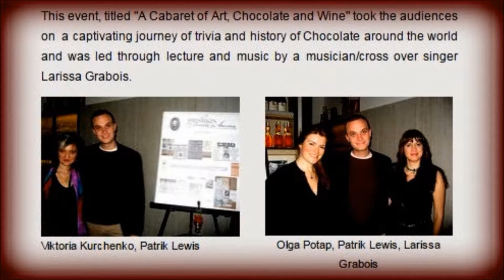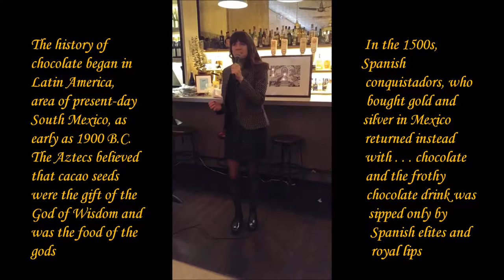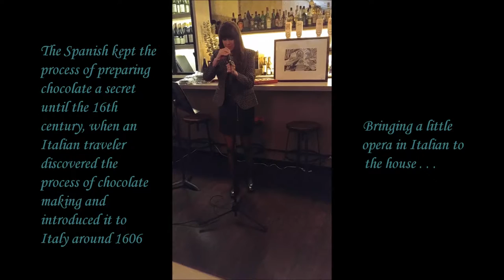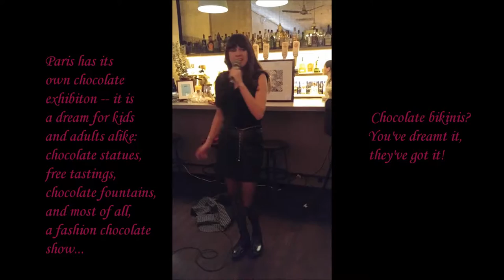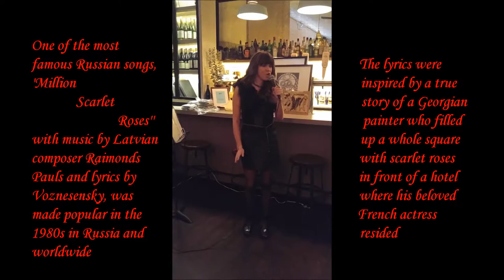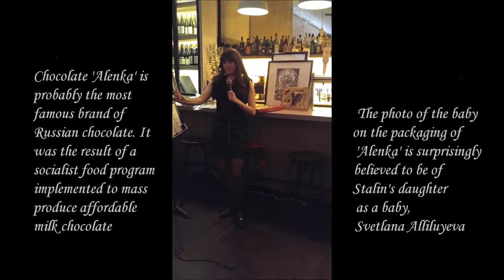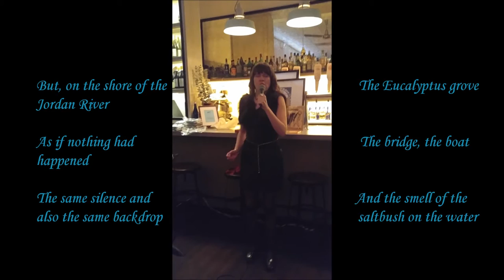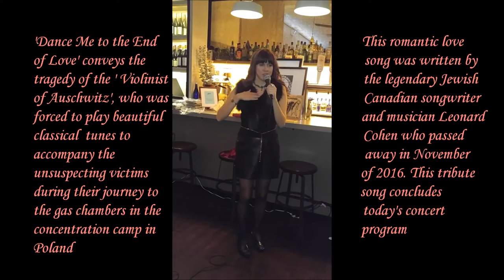Lara Grabois performs in the Cabaret of Art, Chocolate, and Wine (Promotional Clip)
A promotional clip featuring "The Cabaret of Art, Chocolate and Wine," hosted by Lara Grabois on December 4th, 2016, in downtown Brooklyn. In this performance, Lara performed songs in different languages, while cruising through the history of chocolate around the world.